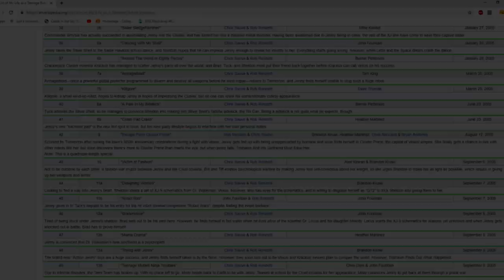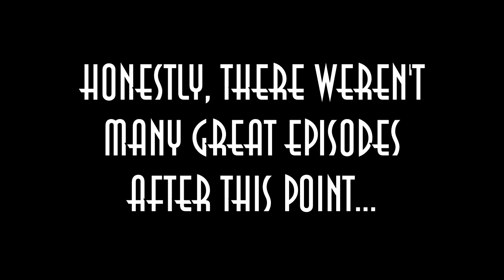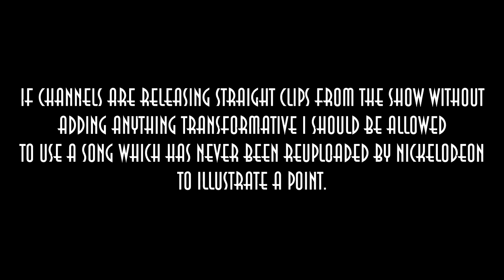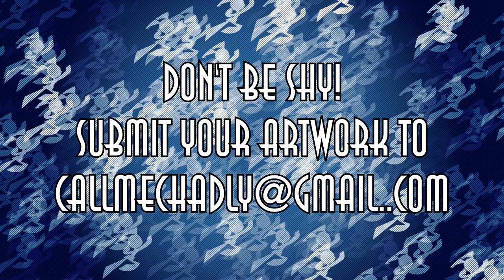Our Thoughts on Escape From Cluster Prime